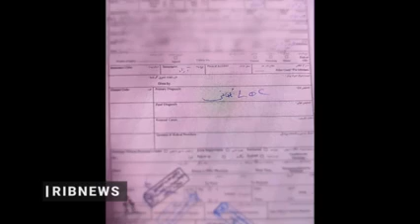مرور لحظه به لحظه همه آن چیزی که برای آرمیتا گراوند رخ داد (تصاویر جدید)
تصاویری جدید از لحظه ورود دختر جوان به مترو تا انتقال او به اورژانس منتشر شد.

آرمیتا گراوند دانش آموز ۱۶ ساله‌ای است که چند روز پیش در ایستگاه متروی شهدا تهران، بیهوش و به بیمارستان فجر منتقل می‌شود.

پس از بی هوش شدن آرمیتا گراوند شبکه‌های فارسی زبان خارجی تلاش کردند تا روایت دیگری از این ماجرا به مخاطبانشان ارائه دهند.

انتشار فیلم‌های کامل حضور آرمیتا_گراوند در مترو از ابتدا تا انتقال به اورژانس توسط صداوسیما منتشر شد.

اینستگرام: hamidtaheri.ht
توئیتر HT_Felani
کلاب هاوس: HT_felani